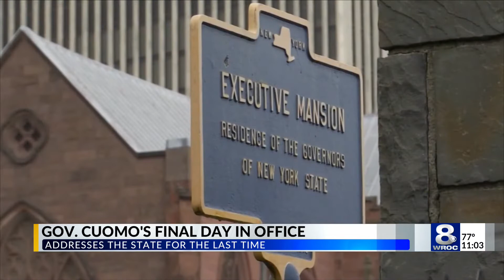Gov. Cuomo’s farewell address: ‘I gave it my all, tried my best to deliver for you’